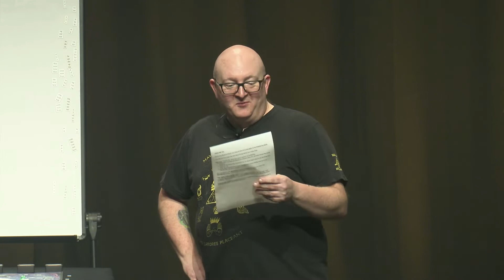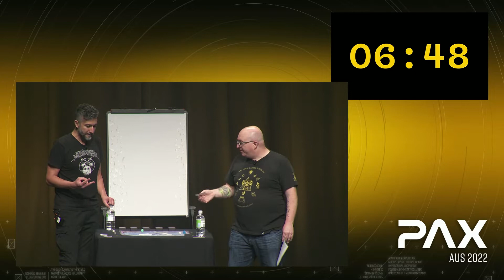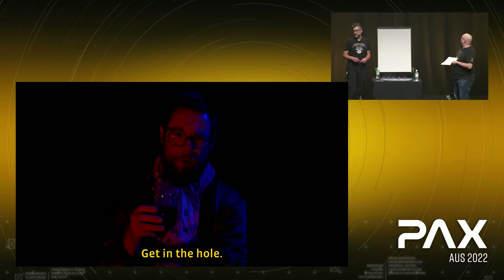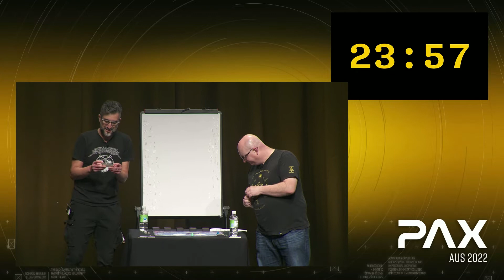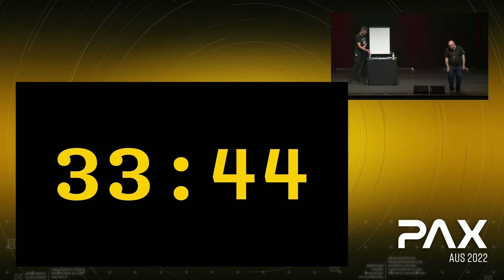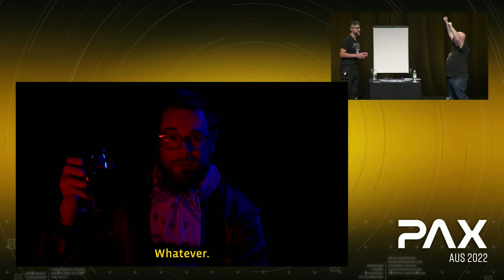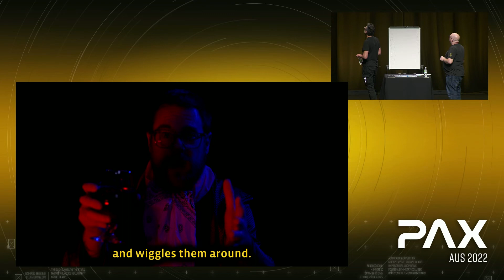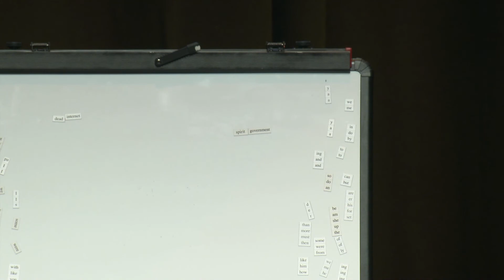Penny Arcade Saturday Q&A | PAX Aus 2022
Join television's Jerry Holkins and Netscape's Kris Straub as they regale an audience with a once*-in-a-lifetime question and answer session. You'll laugh as they tell hilarious, gut-busting anecdotes and you'll cry as they tell tragic, gut-busting anecdotes. Anything can happen as these two** grown men*** answer YOUR questions, live and on stage. (Please no flash photography or eye contact during the panel as they frighten easily.)

Recorded live on Saturday 11:00am in the Main Theatre at PAX Aus 2022
📍 Melbourne Convention & Exhibition Centre, Melbourne